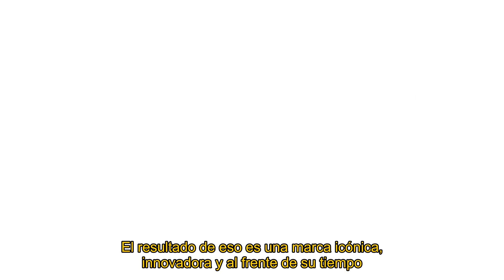Condor - Todo cuidado com você e sua casa (Espanhol)